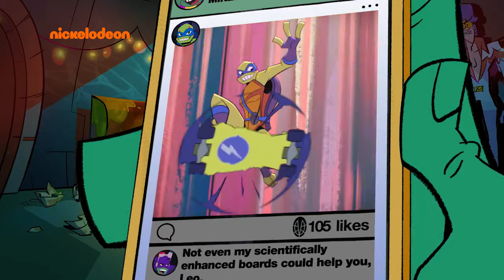Rise of the Teenage Mutant Ninja Turtles | So-Shell Feed 2.0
Check out the Turtle So-Shell Feed! Full of Cowabunga stories!